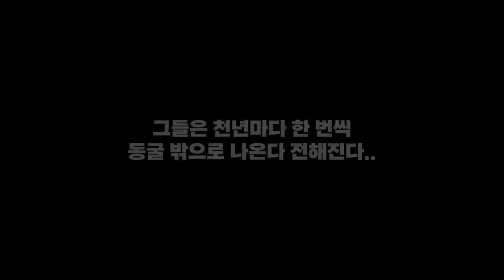시민 참여 댄스 워크숍 광명 찾은 춤🤸‍ 앰비규어스댄스컴퍼니×광명시민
광명시민이 함께 참여한  앰비규어스 컴퍼니 와의 광명찾아 떠나는 댄스여행